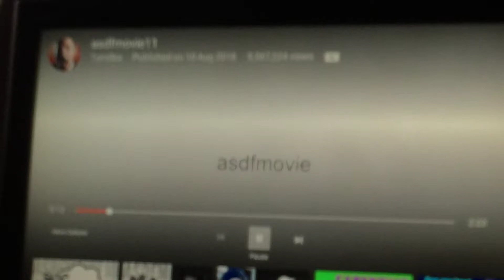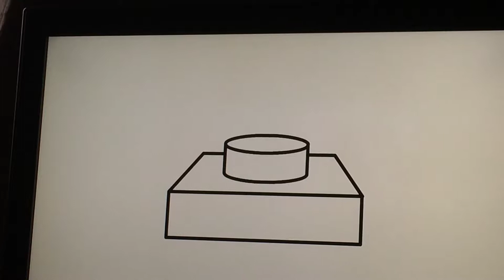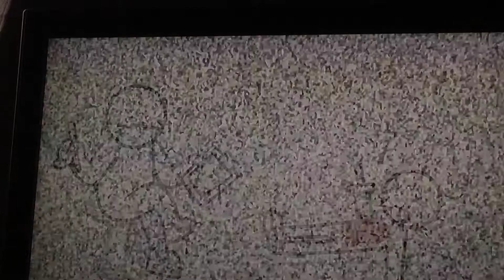So many butt jokes 😫( reaction to asdf movie 11 )